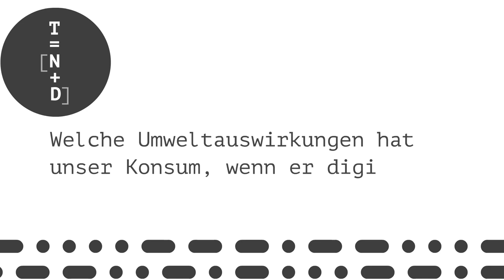"Transformation = [nachhaltig + digital]"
Programmvorschau  zur Jahrestagung 2019 des Öko-Instituts, 24. Oktober 2019, dbb forum berlin.

Videoproduktion: medienkonzept.de in Freiburg